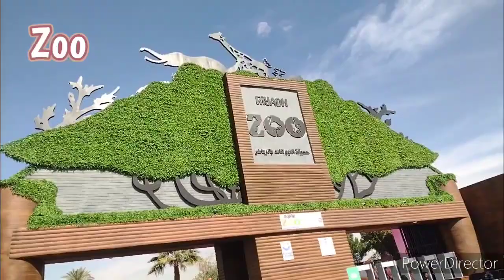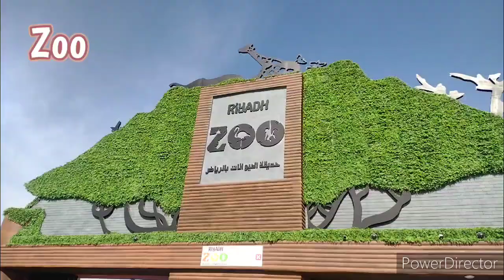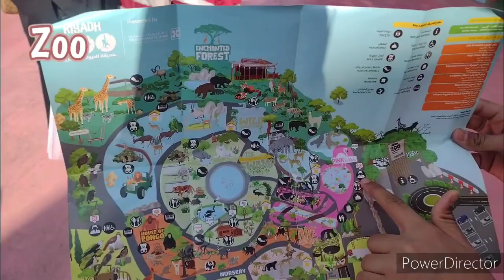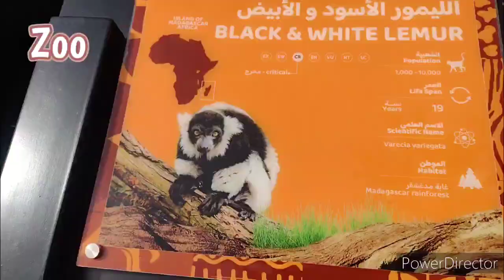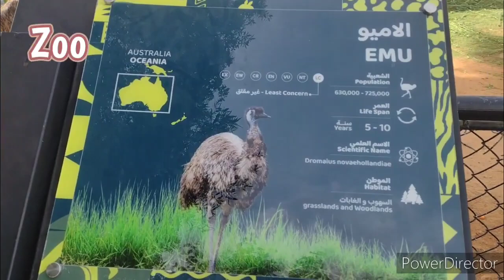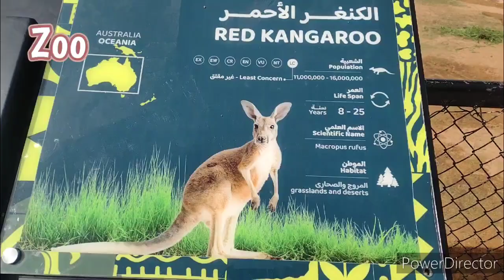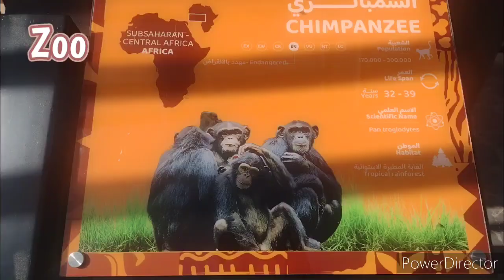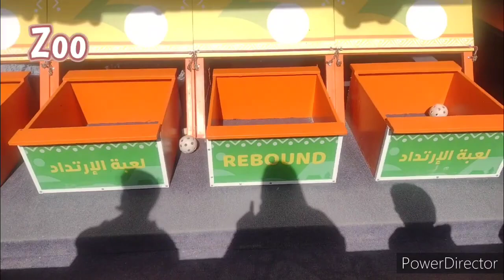Saudi Arabia Riyadh Biggest Zoo سعودی عرب کا چڑیا گھر